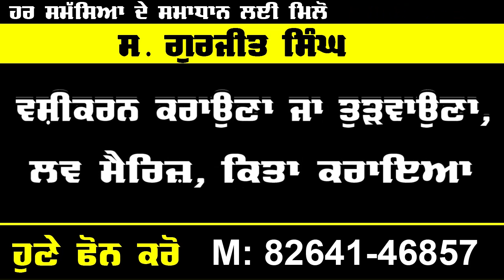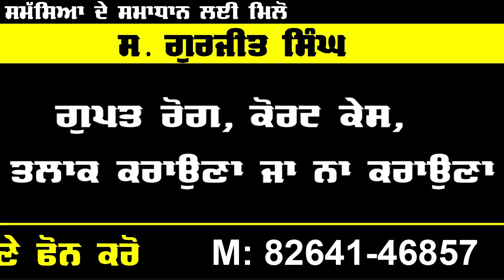TARSEM SINGH I GUR CANDY HOSHIARPUR